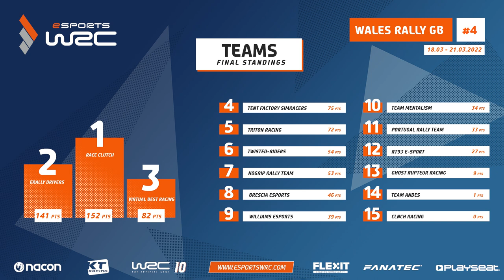eSports WRC 2022 using WRC 10 : Rally Wales Review and Results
Round 4 of the 2022 eSports WRC Championship using Rally Wales stages from WRC 10 The Official Game :  Brenig Reverse , Hafren Reverse and Dyfi
The battle of the WRC eSports rivals continues with regular sim racers Sami-Joe, Izamusing and Nexl, the defending 2021 world champion along with the new star Kazunakota from Japan who won Monte-Carlo and Sweden. Plenty of action behind the leading drivers with many close battles for championship points.

eSports WRC 2022 Season is open to all drivers using the WRC 10 The Official Game, available on PC, PlayStation, Xbox. The new WRC 10 on Nintendo Switch version is now available, but does not feature participation in the eSports. However you can still practice the exact same stages used in the eSports challenges, even in portable handheld mode.

Next event is Belgium on 01 - 04 April 2022.